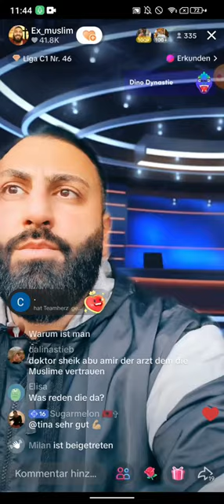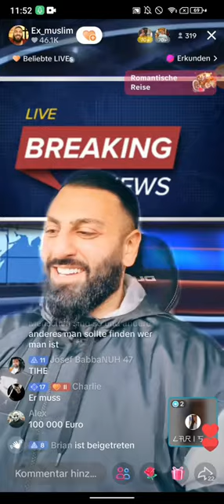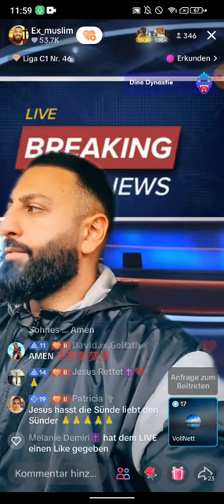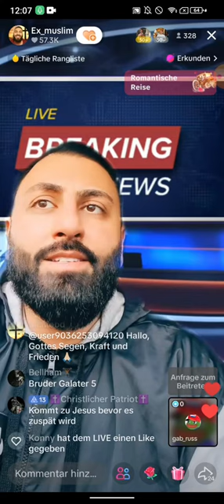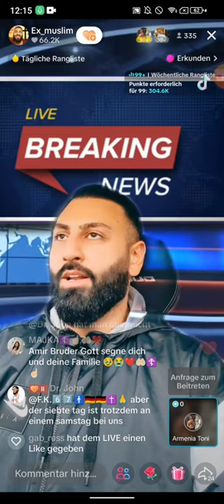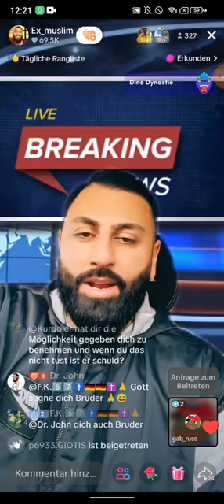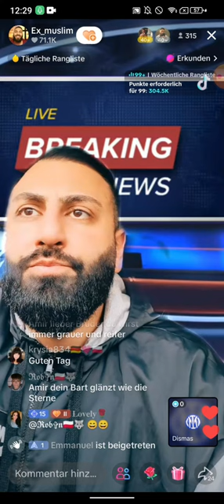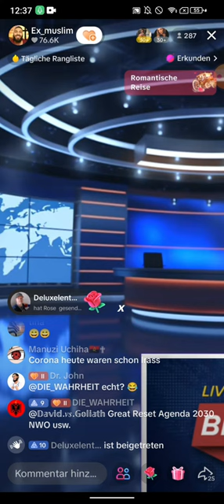Dr. Großmufti ABU AMIR 💗 JESUS 06.03 | Das er das jetzt zulässt .. | Die Süchte